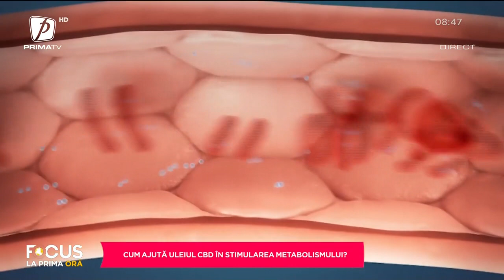CUM AJUTĂ ULEIUL DE CBD ÎN STIMULAREA METABOLISMULUI? SĂNĂTATE CU STIL CU LUCIANA INDRE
FOCUS LA PRIMA ORĂ 23 FEBRUARIE 2022